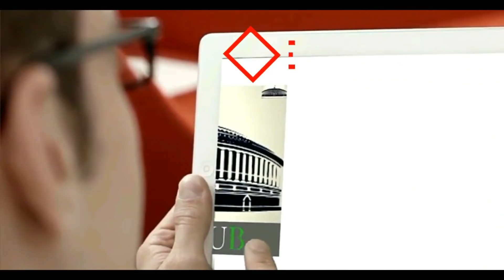Vidrohi Naveen Powerful Speech in Bihar | विद्रोही नवीन का जबरदस्त भाषण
Naveen Kumar Powerful Speech in Bihar | विद्रोही नवीन का जबरदस्त भाषण